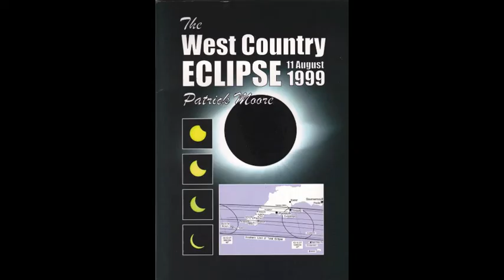Sir Patrick Moore Autographed & Signed Memorabilia Tribute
This is a video showcasing & sharing My personal collection of Sir Patrick Moore signed/autographed items.
Initially the collection begun in the summer of 2012, only wanting a signed book and letter but after not being able to refuse signed books at 65p! It has become much wider than originally planned.
I hope this video helps and shares other fellow fans/admirers of the Great Man item's in the future alongside stories/encounters, this is also a tribute to him and for his time for people.